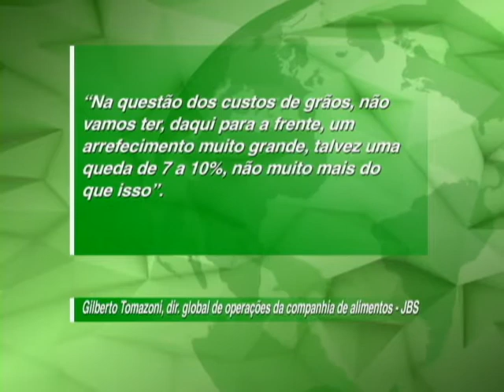CUSTOS RELEVANTES NOS CUSTOS DE GRÃOS JBS - 15/05/2018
A JBS tem trabalhado para reduzir despesas gerais e administrativos para compensar a pressão de custos estruturais, notadamente de grãos, que a empresa vê em um patamar mais elevado que veio para ficar, de acordo com o diretor global de operações da companhia de alimentos, Gilberto Tomazoni.